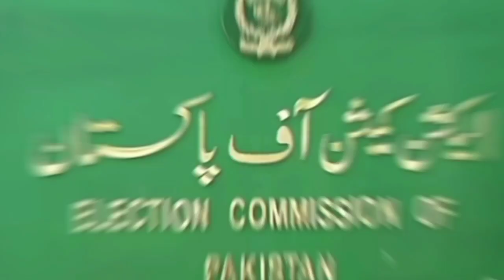Election 2024 Pakistan Result Change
The EMS System has received results from various constituencies across Pakistan, providing insights into the unfolding electoral landscape.

The total results from constituencies have been received, shedding light on the composition of both the National and Provincial Assemblies. Among the National Assembly's 129 constituencies, a diverse mix of candidates has secured victories, including 88 independents, 61 from PML-N, and 46 from the People's Party.

In national assy result
Independent candidiates : 101 seats
PMLN: 70
PPP: 54
MQM:17